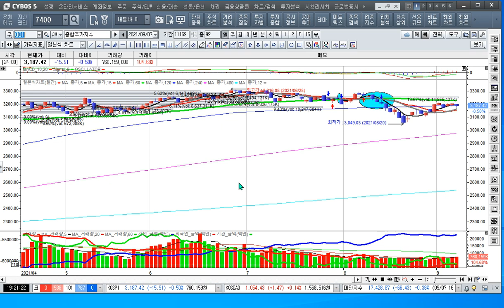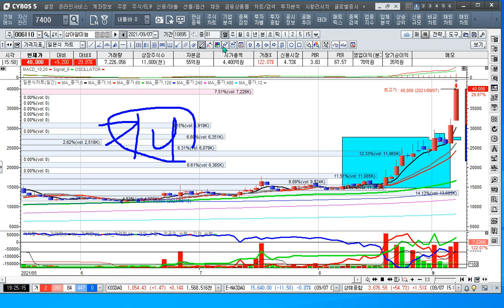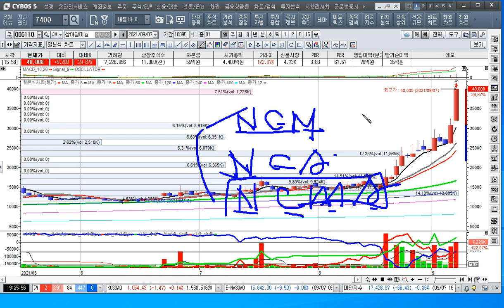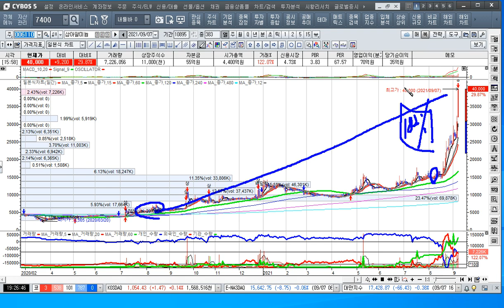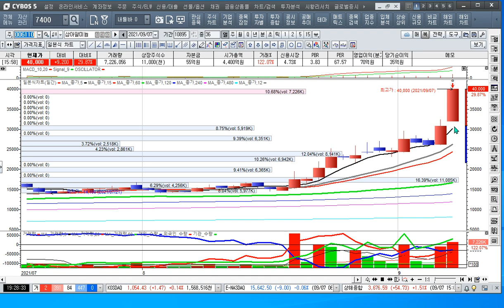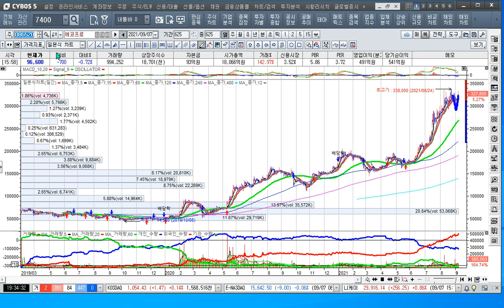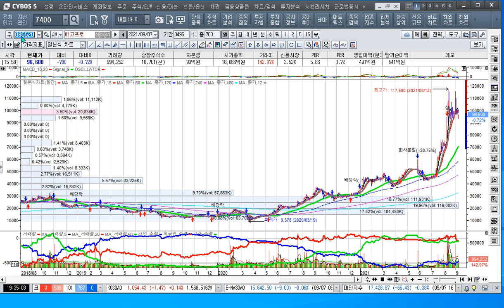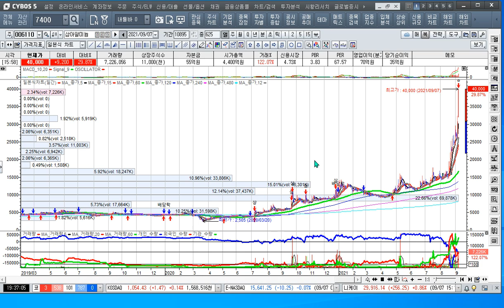[주식투자]삼아알미늄 182%수익중 어디까지 보유해야 하나요[2021.9.7]